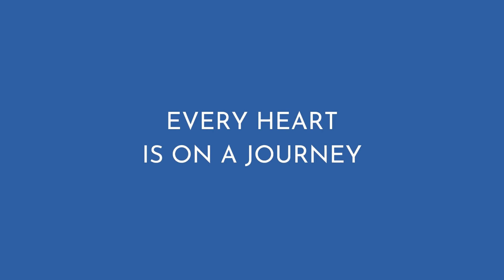TEASER: "Lessons From My 50-Year Spiritual Journey" | Open Heart Dialogue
Ed Rubenstein, Ph.D., a Counseling Psychologist, published author, and Director of Education at Heart Based Institute, will share takeaway lessons from his 50-year spiritual journey in Open Heart Dialogue.

Watch this profound and inspiring conversation and have the courage to find the answers to your own questions about life, love, and purpose.

OPEN HEART DIALOGUE - Ep.1
"Finding The Meaning of Life: Lessons from My 50-Year Spiritual Journey"
by Ed Rubenstein, Ph.D.

See it first on May 6, 2021, at 6 PM LA Time / 9 PM New York Time / May 7, 2021, at 11 AM Sydney Time / 8 AM Jakarta Time

ABOUT OPEN HEART DIALOGUE
Open Heart Dialogue is a talk show initiative by Natural Way of Living, where we invite people from all walks of life to share their honest life stories from the heart.

ABOUT NATURAL WAY OF LIVING
Natural Way of Living offers universal Wellness Programs, Personal Development Programs, and Spiritual Programs, worldwide and online.

Developed by Irmansyah Effendi (MSc), our training courses are designed to help you easily manage stress and anxiety, so that you may experience more gratitude, happiness, and calmness within your mind, heart, and body. Our Programs include Open Heart Meditation, Reiki Tummo, and Secrets of Natural Walking. We also offer a range of Community-Based Programs which are free of charge.

Natural Way of Living has already shared the beauty of opening the Spiritual Heart to tens of thousands of people around the world.

Find out more about Natural Way of Living and its programs.